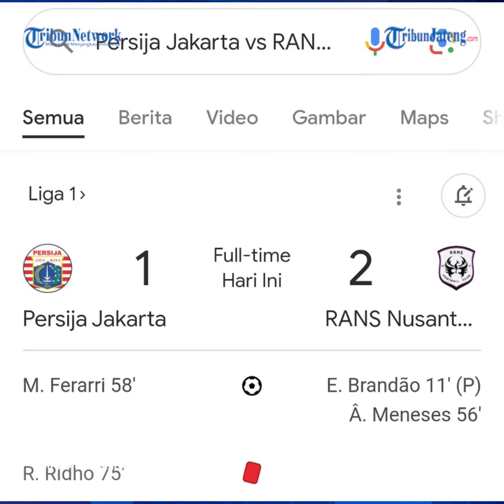Kontroversi Persija Vs RANS Liga 1, Thomas Doll Tak Mau Bicara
Laga Persija vs RANS Nusantara FC meninggalkan kontroversi.

Bola sepakan Witan Sulaeman yang tampak sudah melewati garis gawang RANS, tak dianggap gol.

Pertandingan Persija Jakarta vs RANS Nusantara FC berlangsung di Stadion Patriot Candrabhaga Bekasi, Jawa Barat, Minggu (22/10/2023) malam.

Kinerja wasit Naufal Adya Fairuski dalam mengambil keputusan menjadi sorotan.

Ia tak memberikan gol untuk Persija pada menit ke-90+4, kala tembakan Witan Sulaeman mengenai mistar dan tampak memantul ke bagian dalam gawang, sebelum kemudian bergerak kembali ke luar.

Pelatih Persija Jakarta, Thomas Doll menyiratkan kekecewaaan terhadap performa wasit yang memimpin laga.

Ia sampai tak tahu mesti bilang apa.

Serupa dengan Doll, Witan Sulaeman juga kehabisan kata-kata.

Witan berpikir, biar penonton sepakbola yang menilai kinerja wasit.

Sementara itu Hamka Hamzah selaku manajer RANS Nusantara FC, turut menyorot mengenai gol Persija Jakarta yang tak disahkan wasit.

Padahal melalui tayangan ulang, bola terlihat sudah melewati garis gawang.

Andai kejadian itu dianggap gol, hasil akhir laga Persija vs RANS tentu akan berbeda.

Persija Jakarta pun mesti rela menelan kekalahan 1-2 dari RANS Nusantara pada pekan ke-16 Liga 1.

RANS menang 2-1 melalui gol Evandro Brandao (11') dan Angelo Meneses (56').

Gol Persija dicetak oleh Muhammad Ferarri (58').

Penerapan VAR pada penyelenggaraan Liga 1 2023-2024 tampak kian mendesak, karena teknologi itu dinilai akan banyak membantu wasit untuk mengambil keputusan yang krusial.

Penggunaan VAR di Liga 1 diproyeksikan baru akan terwujud pada Februari 2024, ketika liga memasuki paruh kedua musim.

editor : ica